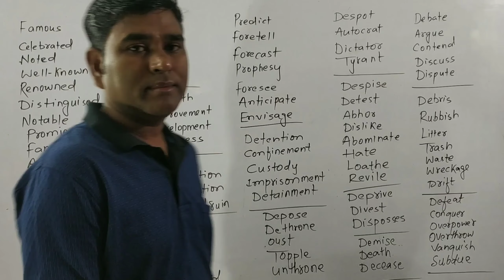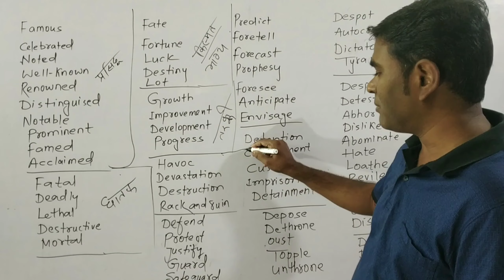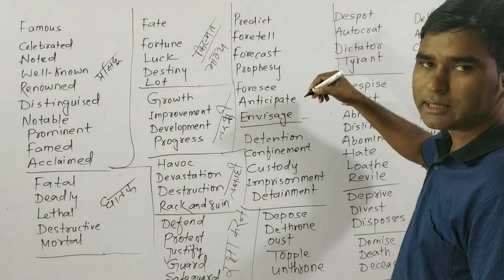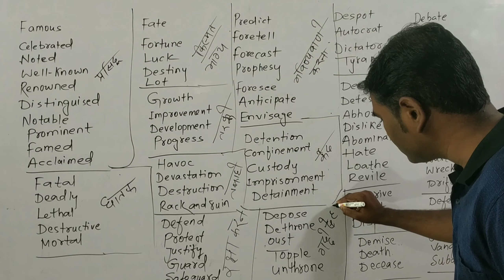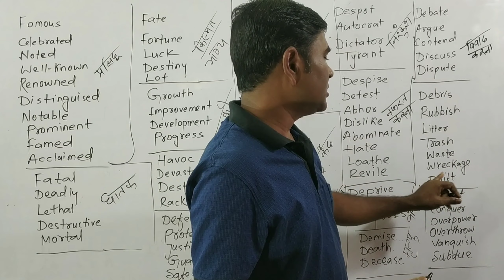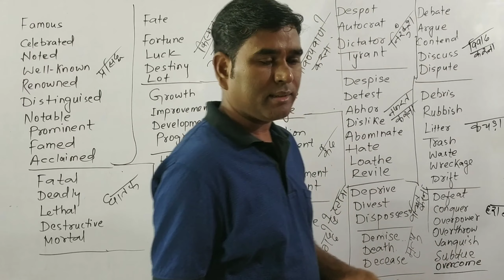Word Power, Vocabulary, Words in English with Hindi meaning, Synonyms, Synonyms with Hindi meaning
M.A.Shahidi English Classes